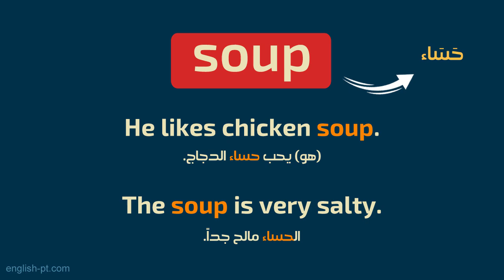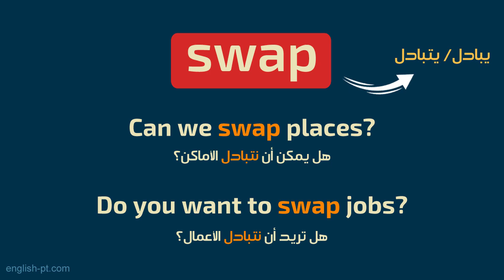الفرق بين: soup - soap - swap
الفرق بين كلمات متشابهة في النطق والكتابة في اللغة الانجليزية، توضيح الفرق في النطق عبر تقسيم الكلمات والاستماع للنطق الواضح لكل جزئية، وتوضيح الفرق في المعنى عبر الأمثلة